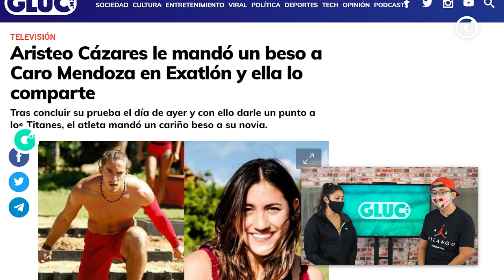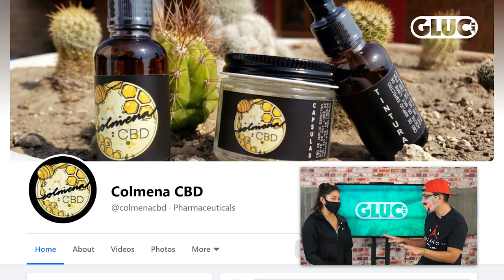¡EXCLUSIVA! Caro Mendoza de EXATLÓN MÉXICO, ¡FOODBLOGUERA y a OLÍMPICOS!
¡ENTREVISTA EXCLUSIVA! 🎙️ Con Carolina Mendoza Sunshine de 'Exatlón México 💪🏼 Titanes vs. Héroes'.

Checa todo lo que la clavadista nos confesó, desde quién cree que va a ganar esta temporada, su experiencia en el reality, lo que viene en su trayectoria profesional rumbo a los Juegos Olímpicos y ¡Hasta lo que quiere hacer dentro de las redes sociales!